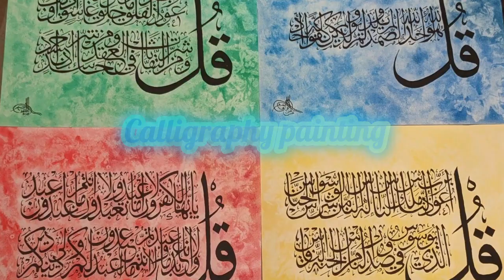How are calligraphy paintings made.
How are calligraphy paintings made? How much time, effort and work goes into a painting that includes calligraphy?
This short video might give you a clue about this art and give you a peek behind the curtain where Abdullah Yusuf/Gyula Béla Lunczner demonstrates the art of calligraphy painting.